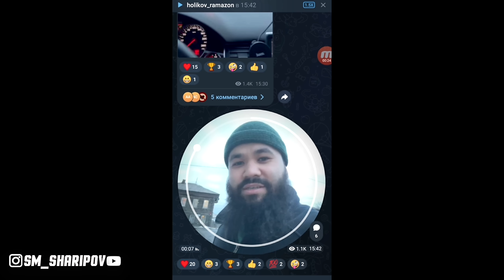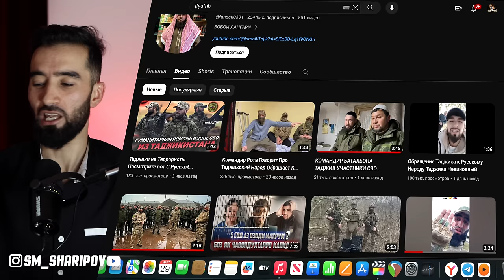КРОКУС СИТИ БАРОЙ БЛОГЕРОЙ МУРДАХУР БИЗНЕС ШД